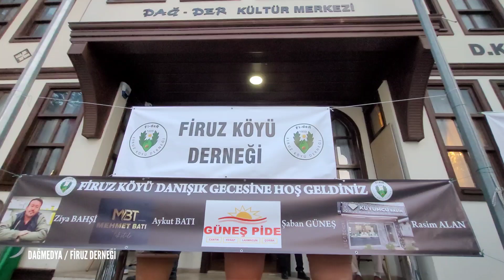Firuz Köyü Dağder Danışık Eğlencesi